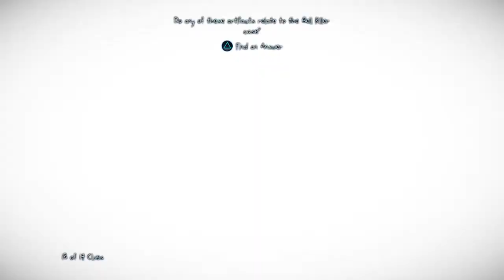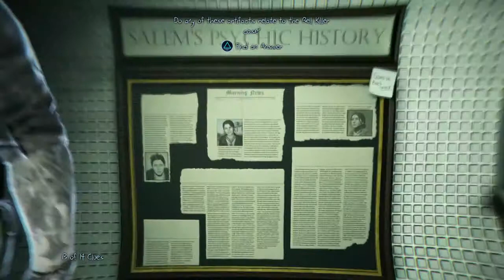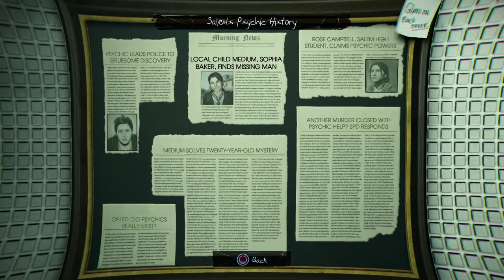Murdered: Soul Suspect #43. Fingers points towards...that guy. Not gonna spoil.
I found all 14 clues in the last room from the gala. Answers are just flowing in and suspicious people are appearing. This game is so good.

Also, sorry about my notification ringtone going off.